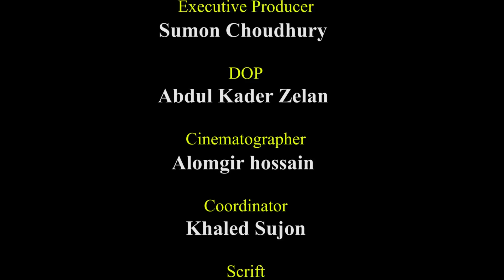গরু ঘাস খেলে দড়ি কি খায়? । Dadagiri Googly । ধাঁধা । Notun Shomoy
You are watching popular Bangla television quiz Drama Program: Googly | গুগলী | googly dada  | গুগলি ধাঁধা
Come to join Daily Notun Shomoy Online channel to watch New Bangla Natok, News, song and Googly

Come Join Us for More Entertainment!!

Advisory: Hasibul Munir, Shajahan Chodhury, Zillur Rahman, A Sayeed bhuia
Main Idea: Nazmul Haq Shamal
Starring: Showrov Shohag
Screenplay: Tania Haq
Executive Producer: Sumon Choudhury
DOP: Abdul Kader Zelan
Cinematographer: Alomgir hossain
Coordinator: Khaled Sujon
Scrift: Taher Rabbi, Readwan Rahat, Md. Rasel Ahmed
Choreography: Fiona Haq
Production: Maruf Hayder
Buisness: Ismail Hossain

Director: Sazedur rahman

Produced: Team Notun Shomoy

notun somoy
notun shomoy
notunsomoy
dailynotunsomoy
daily notun somoy
iq_test_game
bangla quiz
bangla pazzle.
bangla funny quiz
মগজ ধোলাই
ধাঁধা ১৮+
বুদ্ধির খেলা
মজার ধাঁধা
বাংলা ধাঁধা
ধাঁধা point
ক্যুইজ
পাজল গেম
অংকের ধাঁধা
বুদ্ধির প্রশ্ন
googly
googly songs
dadagiri googly
dadagiri
googly film
googly music
googly round
googly videos
bengali googly
googly question